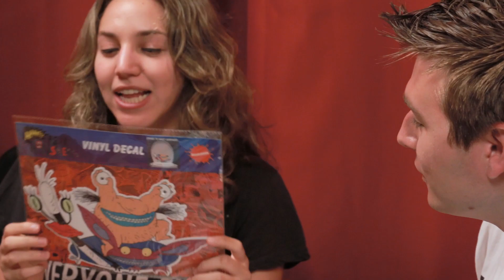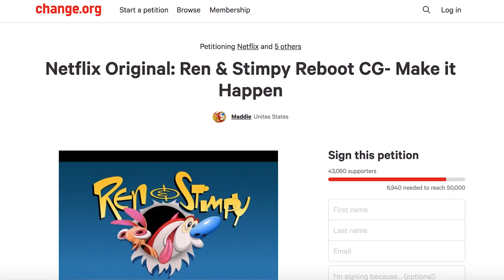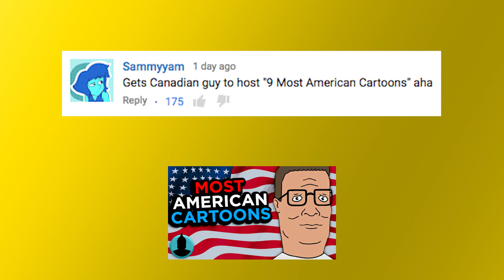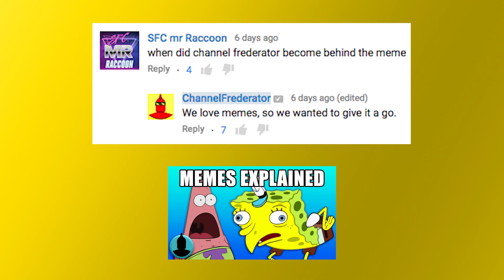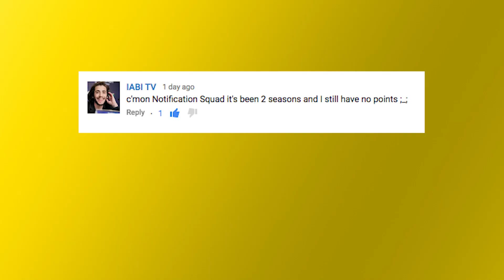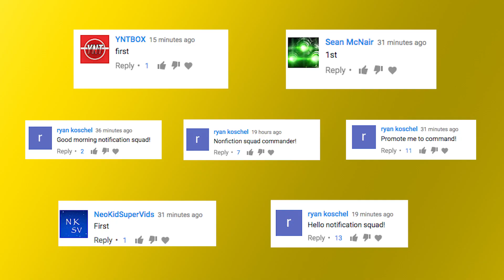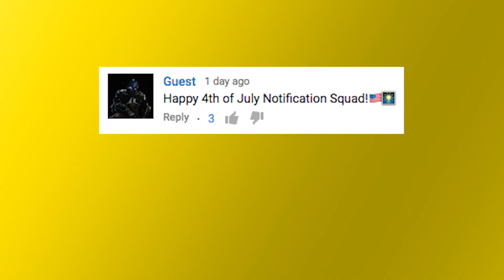What Cartoon Character Are You?! Season 2 FINALE - Notification Squad S2 E12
And of course we are reading YOUR comments! PLUS we have a bonus segment of tons of extra voicemails from this season!

Want your OWN Nick Box?! Well, click this link to get one for yourself

Be prepared for NEW segments, new guests and so much more! Give us a call at 917-408-FRED for any requests, ideas, feedback or just to say hi!

Credits
Hosted by: Alyssa Levenberg, Cade Hiser
Edited by: Stephanie Neptune
Motion Graphics by: Nicholas Fung
Graphics by: Nicholas Fung, Shelby Peake
Produced by: Adrian Apolonio, Jesse Gouldsbury